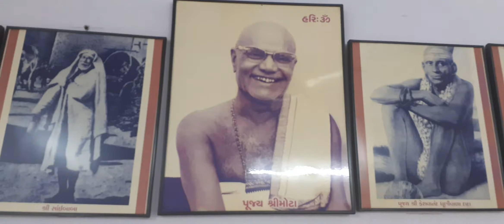નરસિંહ મહેતાના પ્રભાતિયા | Date_20191017_083606